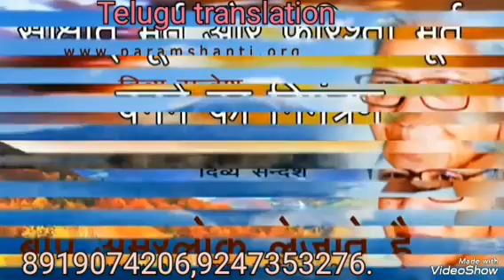*H&T* బిజారుపాత్మలు రిజల్ట్ అనుశారంగా అంతిమంలో ప్రత్యక్షం అవుతారు BY💖 BEHAD MAA💖తెలుగులో దేవి